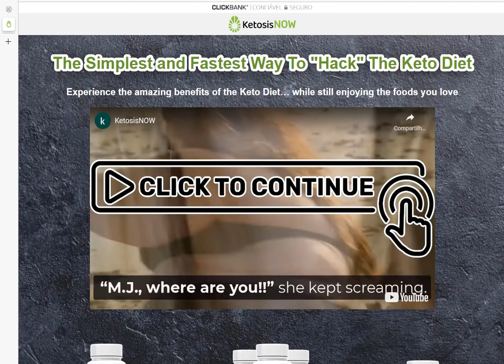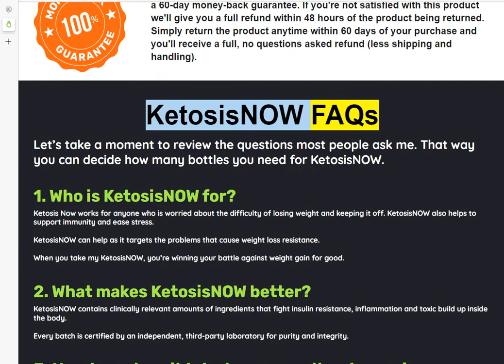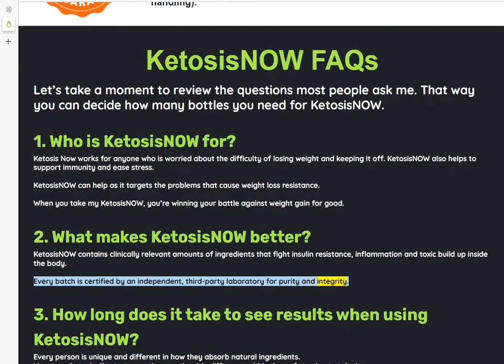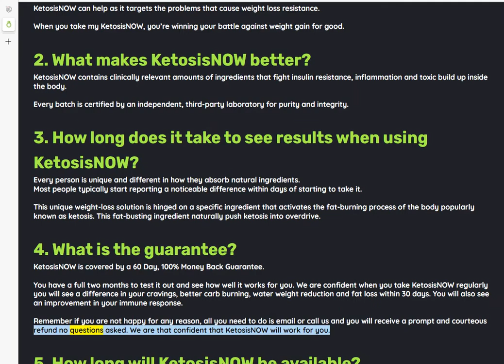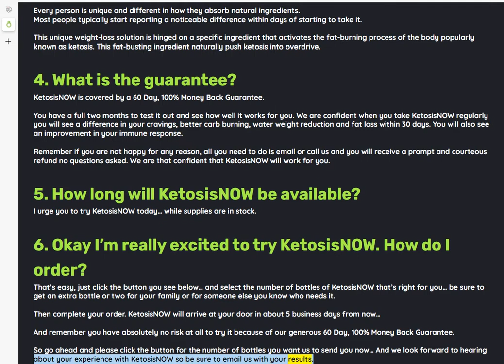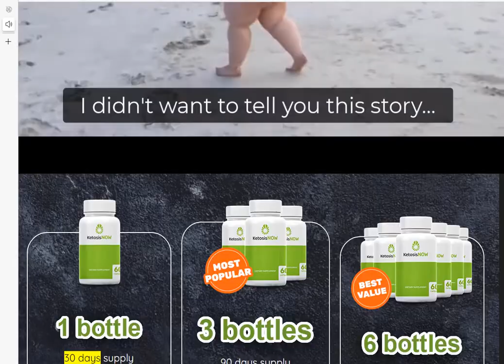ketosis now review attention Ketosis now supplement ketosisnow reviews ketosis now 2022